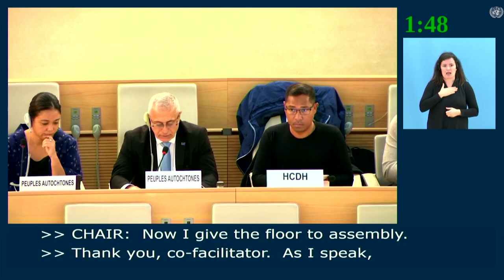ASSEMBLEE DES ARMÉNIENS D’ARMÉNIE OCCIDENTALE (4rd Meeting)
Merci Monsieur le Président,

Actuellement, au moment où je vous parle, la nation autochtone arménienne, la nation Hay, vit un génocide, un nettoyage ethnique et une destruction systématique de son patrimoine historique et culturel pour effacer toutes traces existentielles de notre patrie ancestrale.
Nous ne vivons pas seulement des actes d’intimidations ou de représailles, mais également des crimes contre l’humanité et mon expertise peut vous le montrer et vous le démontrer.

Alors effectivement, « Les mécanismes permettant de signaler tous ces actes devraient être renforcés afin que ces actes puissent être traités et que la sûreté et la sécurité des représentants des peuples autochtones, des membres de leur famille, de leurs associés et de leurs représentants légaux soient renforcées, mais également la sureté et la sécurité de mon peuple et de tous les peuples autochtones ».
L’Assemblée des Arméniens d’Arménie Occidentale, pour la région Europe de l’Est, Centre Asie et Transcaucasie soutient cette proposition, mais elle demande d’élargir cette proposition à toute la population autochtone, puisque toute la population peut être victime de représailles.

Arménag APRAHAMIAN
Président